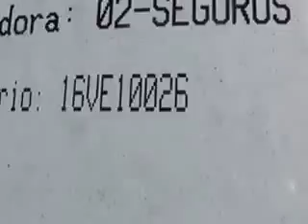SUBASTASMA FORD, RANGER CHASIS 2007